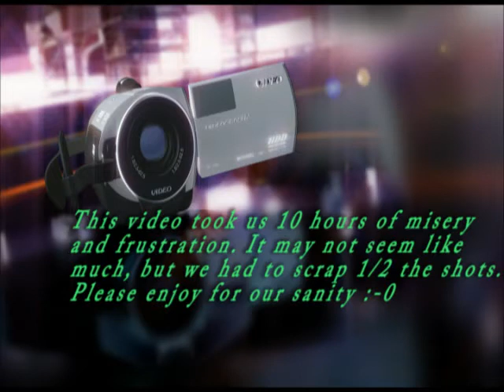Frisbee Trick Shots you would love to make ( but never will)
If you are looking down here HURRY UP AND WATCH THE VIDEO!